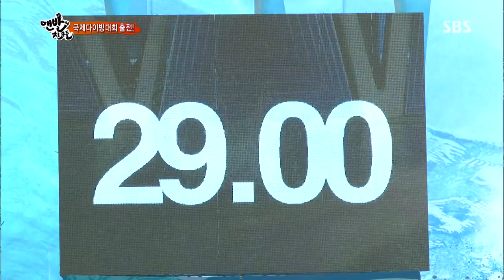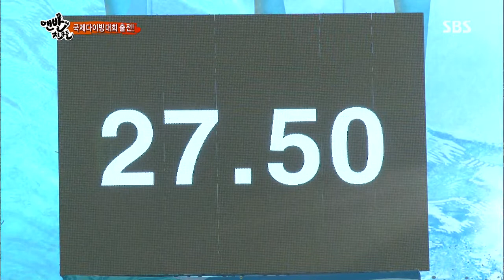맨발의 친구들 130728 #31(8)